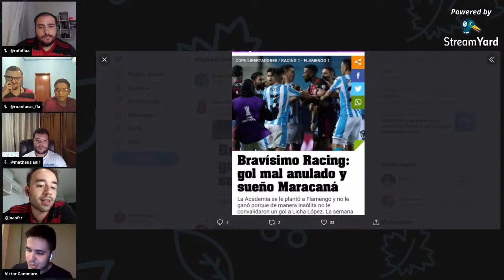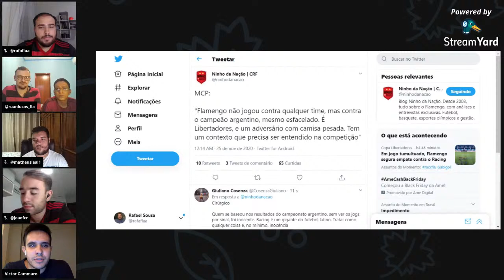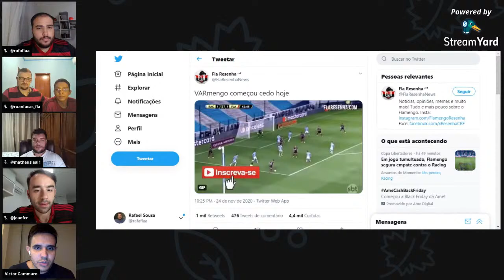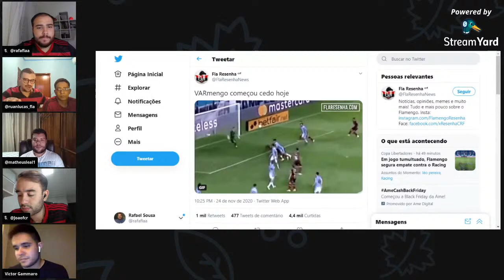RACING 1X1 FLAMENGO - Manifesto Rubro-Negro - Ep. 24